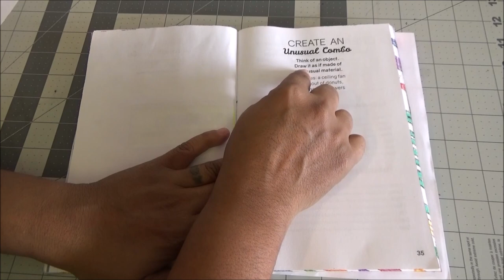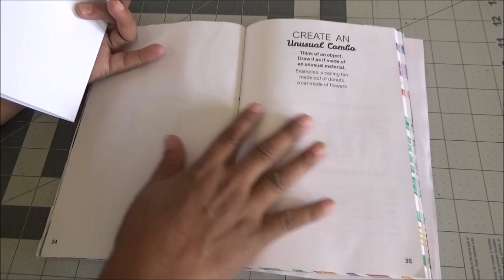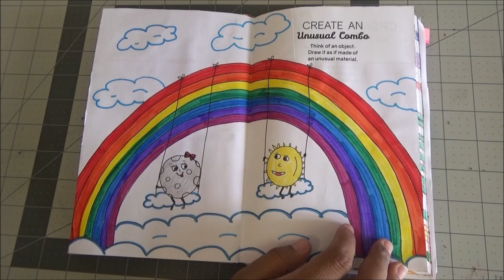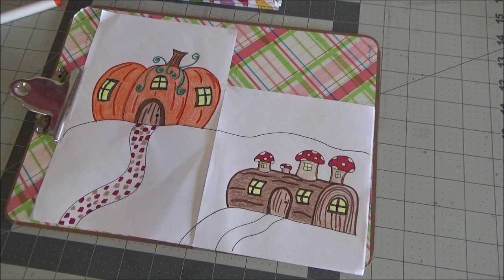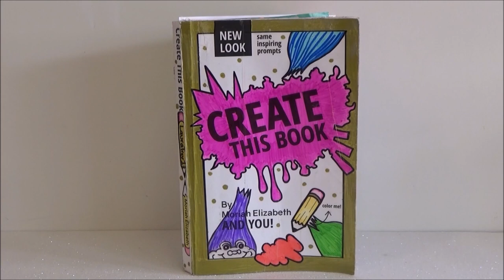Create this Book - Episodio 14